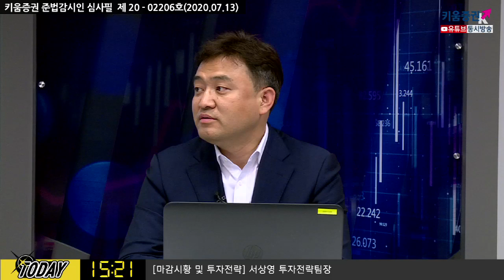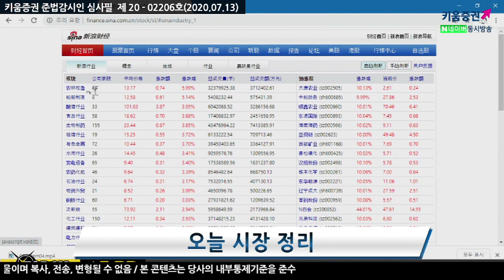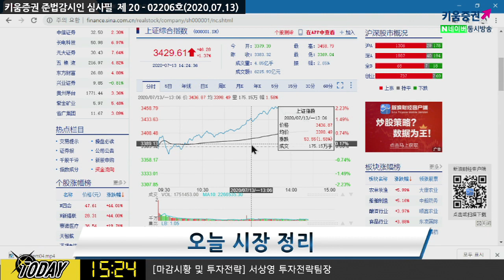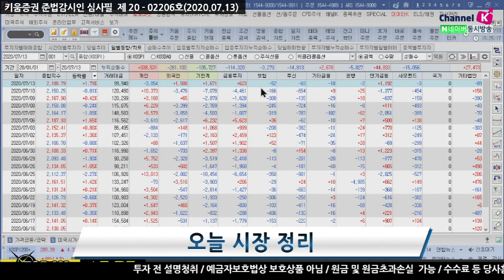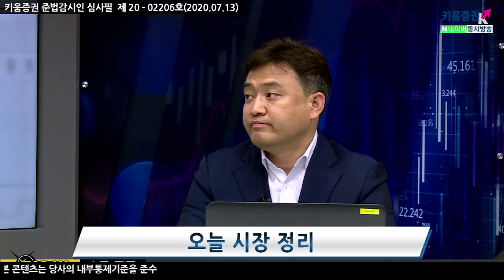중국증시 강세 효과로 코스피도 단숨에 2190선 눈 앞? (마감시황.주식투자/20.07.13)